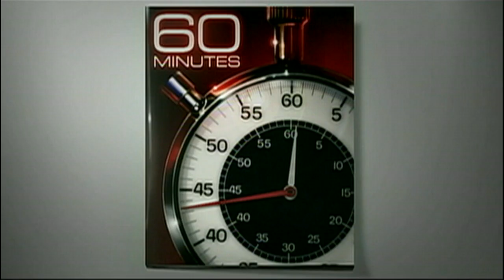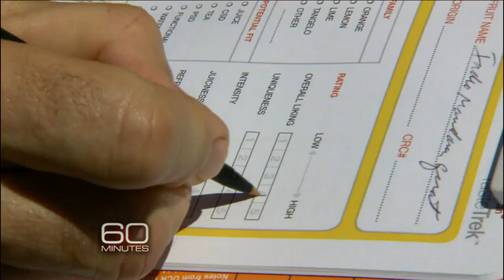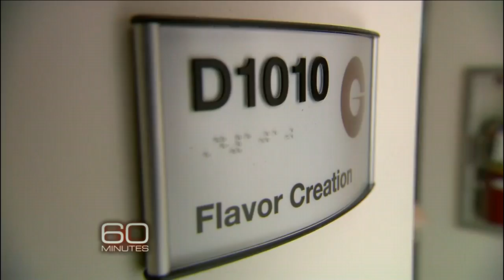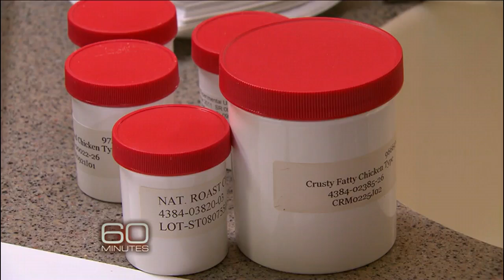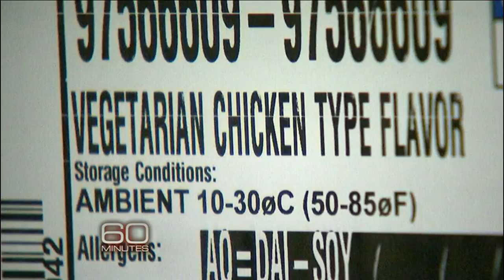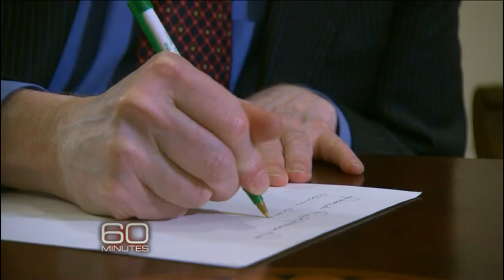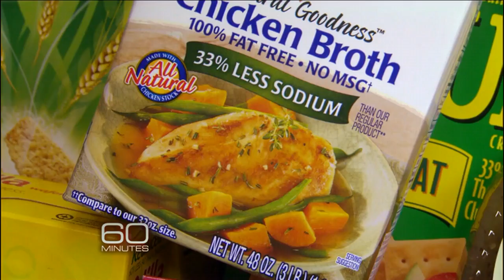Tweaking tastes and creating cravings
Meet the scientists who create flavors that make foods and beverages so tasty that critics say they're addictive. Morley Safer reports.